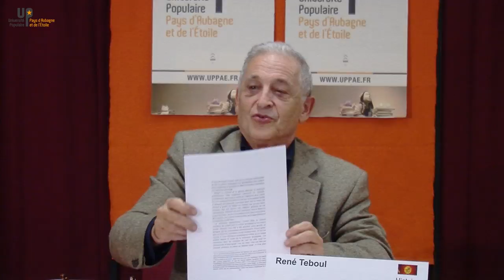René Teboul - La littérature prolétarienne 1/3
04/10/16 - Histoire
Université populaire du Pays d'Aubagne et de l'Etoile
uppae.fr
René TEBOUL*
1/3 Place et statut de la littérature prolétarienne : la littérature comme outil d’émancipation

*Maître de conférences à l'Université de la Méditerranée HDR
Directeur de recherche au CEFI-CNRS
(habilité à diriger des recherches)
Champs de recherche
Economies méditerranéennes : répercussions de la crise climatique et économique dans les économies maghrébines et de l’Afrique sub-saharienne, incidences de la dégradation des structures économiques de l’Afrique sub-saharienne sur les économies maghrébines, notamment en ce qui concerne les migrations internationales.